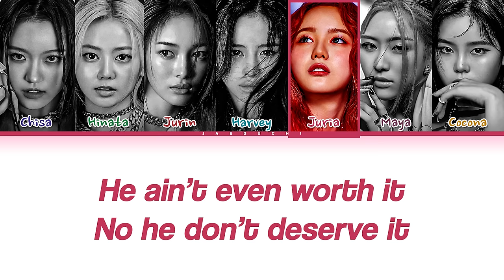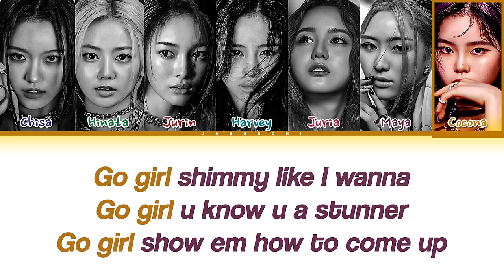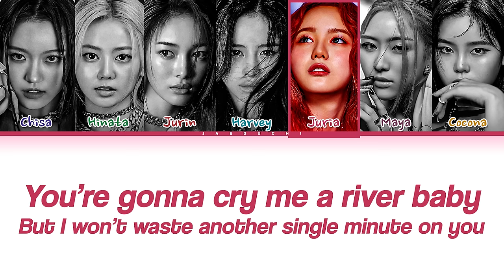XG MASCARA Lyrics (Color Coded Lyrics)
ll Rights Administered by Xgalx

• Artist: XG (Xtraordinary Girls)
• Song ♫: MASCARA
• Album: [Single] MASCARA
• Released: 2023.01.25